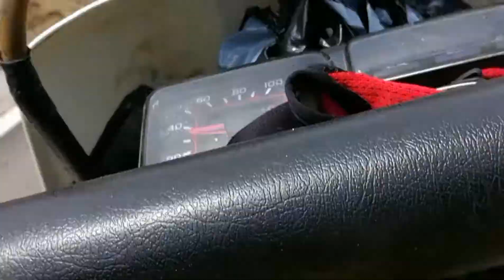Toldopampa - Hyo - Pampas Tayacaja. XR400R. XLR250R. CRF250L. Wanxin 200.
Viaje en motocicleta.